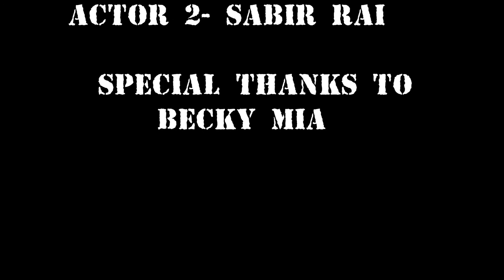Experimental Short Film 2012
Poem by Dauda Ladejobi